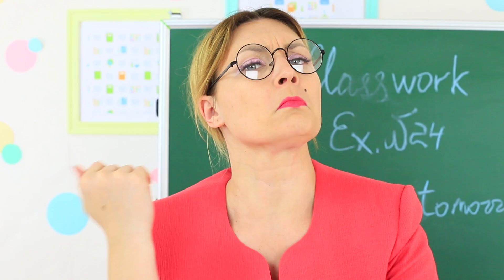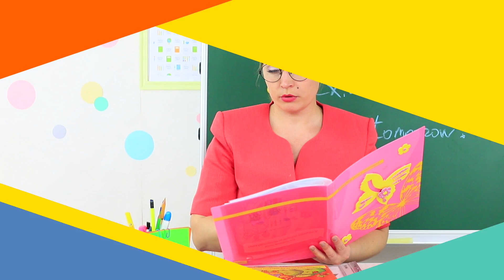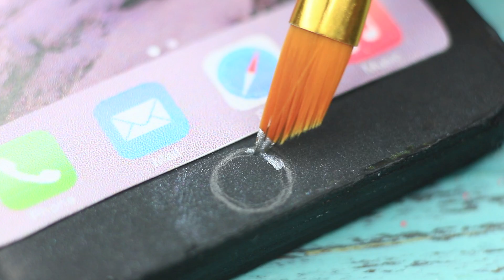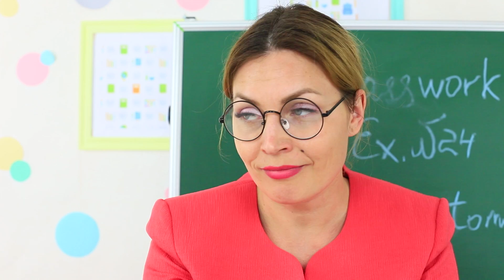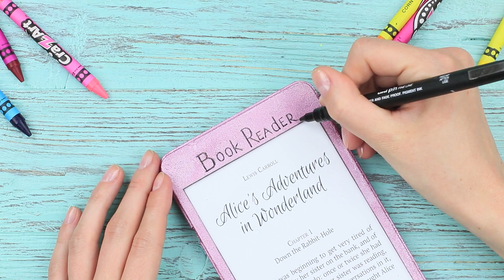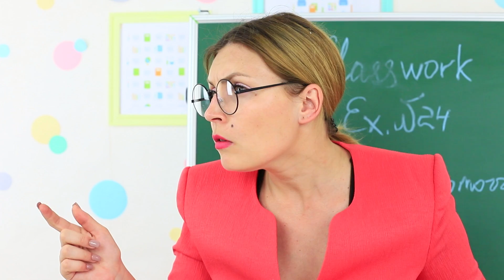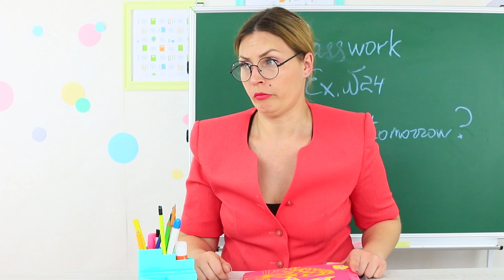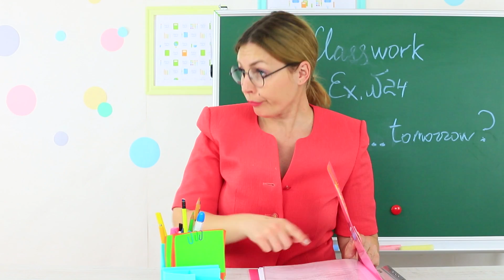Канцелярия в виде гаджетов / 8 пранков для школы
Кого удивишь обычными ручками, карандашами и блокнотами? Другое дело, когда канцелярия маскируется, к примеру, под гаджеты! Это весело и стильно! Не веришь - тогда скорее смотри наше новое видео и убедись в этом сам!

Инструменты и материалы:
• Клей-карандаш
• Картон
• Карандаш
• Линейка
• Серебристая ручка
• Белый карандаш
• Нож
• Ножницы
• Фоамиран
• Двухсторонний скотч
• Серебристая краска
• Золотистая лента
• Черная ручка
• Джойстик
• Свеча
• Скрепки
• Блокнот
• Акриловая матовая черная краска
• Распечатанный скриншот телефона
• Металлическая коробка с карандашами.
• Блестящая краска
• Распечатанная страница электронной книги
• Серебристая фурнитура
• Альбом
• Распечатанный скриншот планшета
• Набор с математическими инструментами
• Цветные краски
• Кисточка
• Термоклей
• Прозрачный лак для ногтей
• Точилка
• Белый акрил
• Шило
• Металлические ножки от штепселя
• Ненужный кабель для зарядки
• Фетр
• Фатин
• Молния

Композиция "Melbourne Bounce Festival Mix 2017| The Best Of Melbourne Bounce Mashup / Bootleg / Remix" принадлежит исполнителю Pumped Mixes. Лицензия: Creative Commons 3.0 Unported License.

Больше интересного на Трум Трум:
Самые популярные видео: